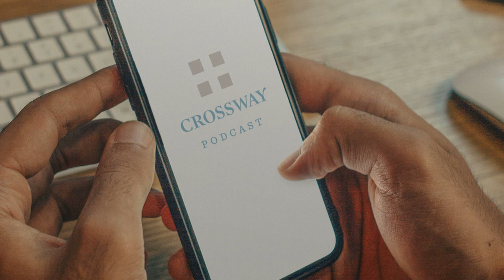Are We Undervaluing the Lord's Supper? (Tim Chester)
Tim Chester discusses the Lord's Supper, explaining why he thinks many evangelical churches undervalue communion, the significance of the fact that Jesus gave us the physical elements of bread and wine, and what it means when we say that Christ is present in our celebration of the Lord's supper.

The Crossway Podcast
Episode 46